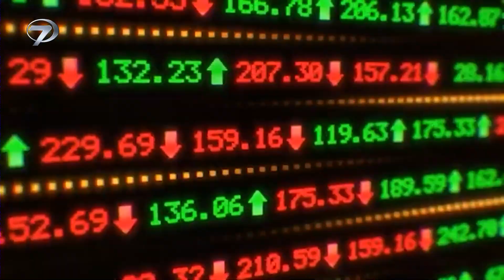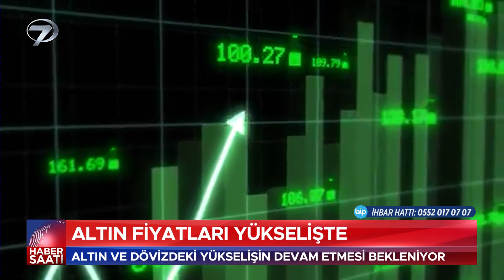Altın Fiyatları Yükselişte